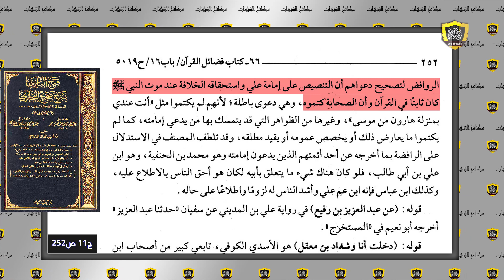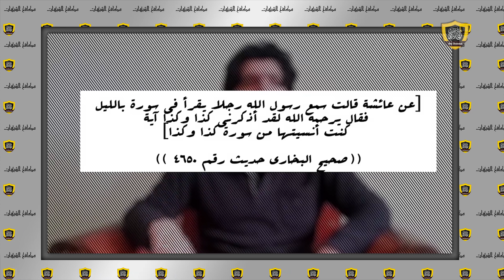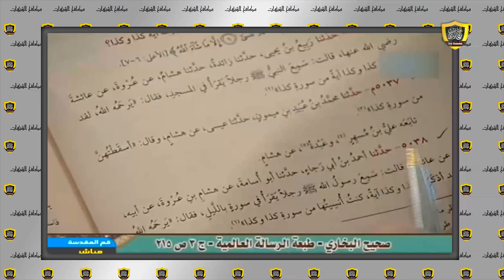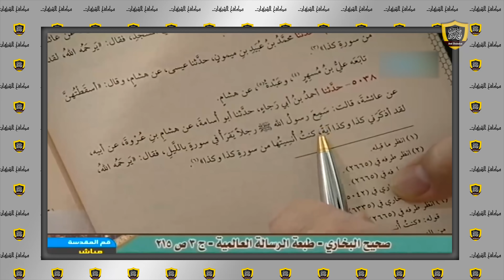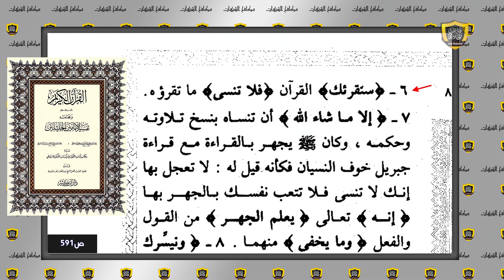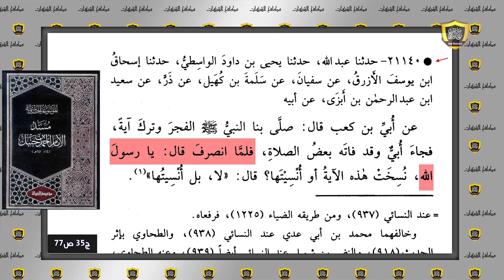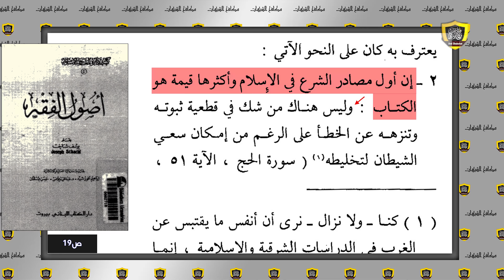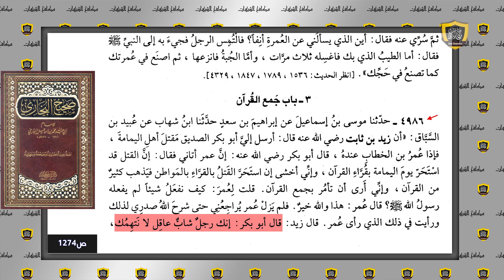الرد على النهضة الفكرية (2) نسيان النبي للقرآن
لدعم تطبيق وقناة مكافح الشبهات على باتريون
قناة مكافح الشبهات للرد على رشيد حمامي وحيد زكريا بطرس شريف جابر
الرد على قناة النهضة الفكرية - حلقة هل القرآن كلام الله أم تأليف محمد صلى الله عليه وسلم
النهضة الفكرية أم النكسة الفكرية؟!
الرد على النهضة الفكرية
الرد على شبهات النهضة الفكرية
ردود على النهضة الفكرية
ردود على شبهات النهضة الفكرية
فضيحة النهضة الفكرية
فضح النهضة الفكرية
فضائح النهضة الفكرية
كشف أكاذيب النهضة الفكرية
أكاذيب النهضة الفكرية
كشف إفتراءات النهضة الفكرية
إفتراءات النهضة الفكرية
الرد على الملحد سراج حياني
الرد على شبهات الملحد سراج حياني
ردود على الملحد سراج حياني
ردود على شبهات الملحد سراج حياني
فضيحة الملحد سراج حياني
فضح الملحد سراج حياني
فضائح الملحد سراج حياني
كشف أكاذيب الملحد سراج حياني
أكاذيب الملحد سراج حياني
كشف إفتراءات الملحد سراج حياني
إفتراءات الملحد سراج حياني
هل القرآن ناقص؟!
هل ضاع شئ من القرآن؟!
هل القرآن محرف؟!
هل كان الرسول ينسى القرآن؟!
هل كان النبي ينسى القرآن؟!
هل كان محمد ينسى القرآن؟!
هل كان محمد ينسى آيات القرآن؟!
هل كان الرسول ينسى آيات القرآن؟!
هل كان النبي ينسى آيات القرآن؟!
هل كان الرسول ينسى الآيات؟!
هل كان النبي ينسى الآيات؟!
هل كان محمد ينسى الآيات؟!
الرد على مقطع القرآن من الله أم من تآليف محمد؟!
الرد على مقطع  القرآن من الله أم من تألف محمد؟!
هل ألف محمد القرآن؟!
الرد على الملحد الكذاب سراج حياني صاحب قناة النهضة الفكرية
الرد على الملحد الدجال سراج حياني صاحب قناة النهضة الفكرية